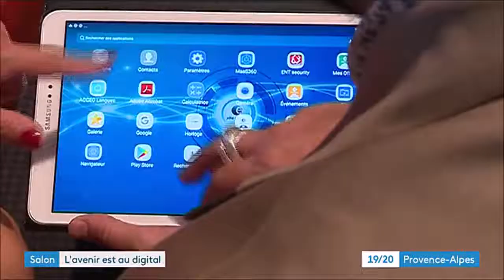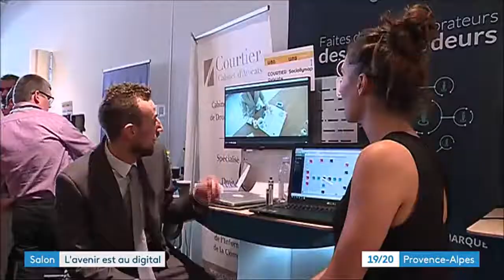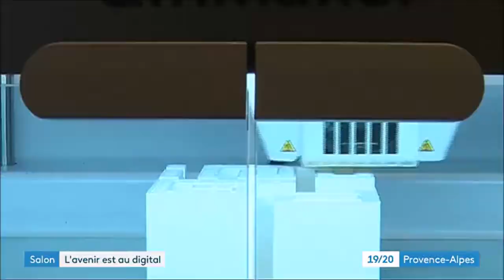Why Digital (19 20 France 3 Provence Alpes) (20 09 2018)